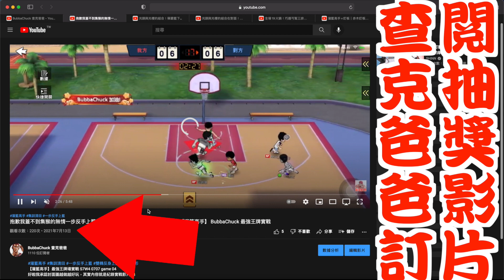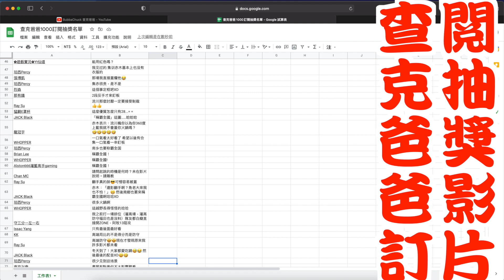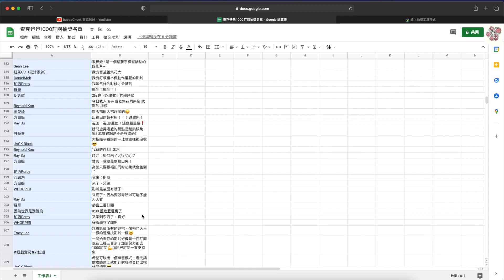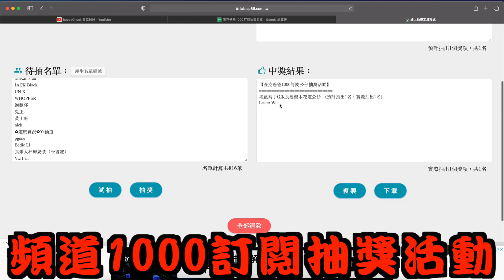一千訂閱抽獎出爐！村雨進攻萬花筒！差不多該進階村雨了吧！【聖誕節活動】×【留言抽獎】×【BubbaChuck 查克爸爸】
恭喜得獎者，請於2021年12月29日晚上23:59分前，
逾期將把獎品移至聖誕節活動加碼。

⬇️聖誕節活動抽獎詳細請看下方資訊⬇️
🏀聖誕節加碼活動參加辦法：
1. "BubbaChuck查克爸爸"頻道訂閱起來
2. 在這則影片下方留言，指定開頭為「聖誕節快樂，後面自由發揮⋯⋯」
歡迎留下你想對查克爸爸說的話，範例：
「聖誕節快樂，祝BubbaChuck查克爸爸及所有觀眾朋友都能排位輕鬆連勝、巔峰賽都能穩穩上分。」

🏀聖誕節加碼活動備註：因為把原先設定的2000訂閱獎品(湘北五虎將Q版公仔)拿來當作聖誕節加碼活動獎品，所以2000訂閱獎品改為原先3000訂閱的櫻木+流川Q版公仔一組；3000訂閱獎品待定。